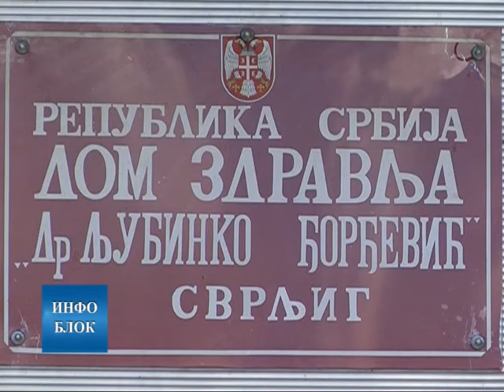Ускоро тестирање на вириус COVID-19 и у Сврљигу